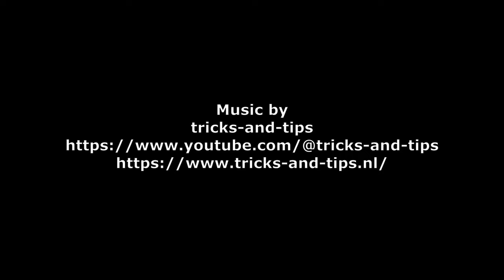A lovely day at Pringle Bay before the big flood using the DJI Mini 2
Pringle Bay (Afrikaans: Pringlebaai) is a small, affluent coastal village in the Overberg region of the Western Cape, in South Africa. It is situated at the foot of Hangklip, on the opposite side of False Bay from Cape Point. The town and surrounds are part of the Kogelberg Biosphere Reserve, a UNESCO Heritage Site. The bay is named after Rear-Admiral Thomas Pringle, of the Royal Navy, who commanded the naval station at the Cape in the late 1790s.

Situated between Betty's Bay and Gordon's Bay, many of the houses in the small community are only used as holiday houses by their owners. It is accessed by the R44, which connects it to the N2.

Pringle Bay is well known for the Hangklip (hanging rock) that leans out to sea and marks the eastern end of False Bay. The Hangklip Mountain at 484m above sea level is packed with numerous natural caves, and was once a refuge for bandits and slaves escaping their Dutch masters, hence the mountain cave being named “Drostersgat” - Deserters Cave.

The beach is exposed to the wind, and frequently empty. The village is regarded as one of the safest in the country, naturally being family friendly and is home to a number of restaurants and curio shops which serve locals, holiday-makers and passers-by.

The Kogelberg Biosphere

is recognized as perhaps world's greatest biodiversity hot-spot.Size for size, this 100 000 hectare UNESCO registered Kogelberg Biosphere Reserve is home to the most complex biodiversity on our planet! This reserve has approximately1 800 plant species. The next richest is the South American rainforest with just 420 species per 10,000 sq kilometres.

Many spectacular members of the protea family occur in the reserve. These include the endangered marsh rose, Orothamnus zeyheri, once on the brink of extinction and now known to occur on a few inaccessible peaks. Kogelberg has three patches of relic indigenous forest, Louwbos, Platbos and Oudebos. These patches are similar to the Knysna forests and includes yellowwood, stinkwood and boekenhout trees.

The Kogelberg does not have many large animals. There are a few leopards; the Cape clawless otter may be seen in or near water; smaller antelope include klipspringer and grysbok; and baboons, dassies and hares are fairly common. Peregrine falcons, black eagles and fish eagles hunt and nest in and around the reserve. An endemic freshwater crab and the endangered micro-frog are found in the area. A herd of wild horses roam the flats of the Bot River estuary at Rooisand.

There are a number of great hikes in this area ranging from short 3hr trips up to a two day excursion.  The Palmiet River walk, starting 100m or so on the Betty's Bay side of the bridge, is a good introduction.  The walk is an easy three hour walk up the river.  Permits are required.  During the day they can be purchased at the offices at the start of the trail.  A 5-6hr mountain bike route starts at the same point.

Captured using the DJI mini 2